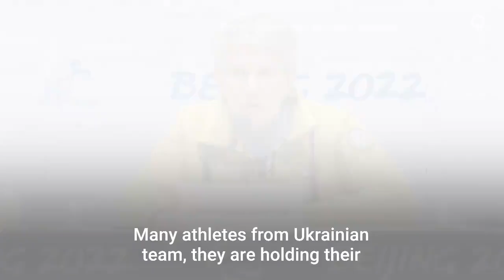Ukraine's Paralympic Committee: 'We Want to Stop War'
Ukraine's Paralympic Committee spoke in Beijing ahead of the Winter Paralympics. IPC officials on Thursday reversed a decision to let Russia and Belarus participate in the Games.